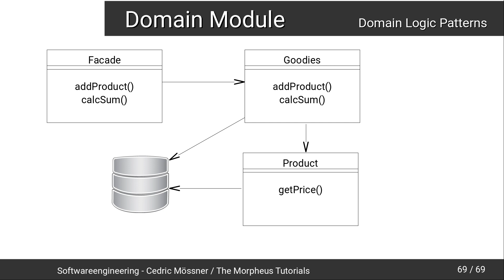Softwareengineering Tutorial #51 - Das Domain Module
In diesem Tutorial sehen wir uns das Domain Module an.